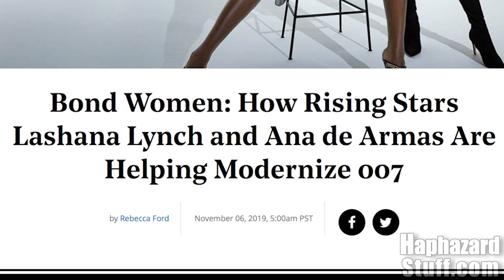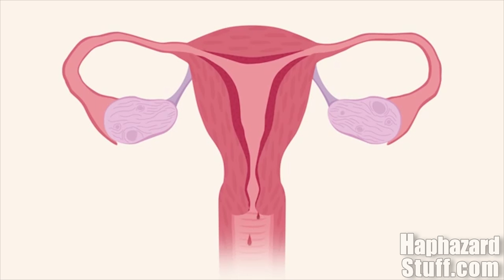A Public Service Announcement From No Time To Die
Lashana Lynch has revealed in a recent interview to the Hollywood Reporter that No Time To Die (aka Bond 25) will 'modernize' 007 in a very unique way. Her 'Bond Girl' Nomi might be the first to introduce James Bond fans to a female issue the series has never addressed before. With this in mind, let's imagine how this could potentially unfold.